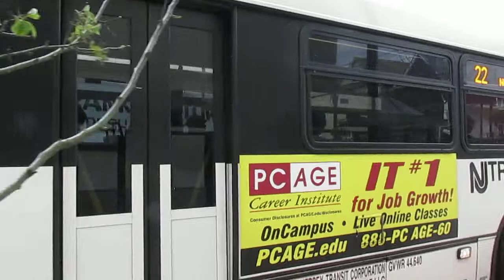NJT NABI 40-SFW #6011 on the 22 to North Bergen (Outside) in HD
North Bergen bound NJT NABI 40-SFW (Operated by #22 Hillside LLC) on New York Avenue and 35th Street in Union City heading outbound towards 91st Street in North Bergen on a Partly Cloudy, Warm and Humid Tuesday Afternoon.  PLEASE STAY AWAY FROM THOSE JERSEY JITNEYS; THEY'RE SMELLY, MESSY, DIRTY, FILTHY AND CLOG UP TRAFFIC; PLUS THOSE JITNEY DRIVERS DON'T LISTEN, DON'T CARE HECK THEY DON'T EVEN BOTHER CLEANING THEIR OWN JITNEYS; REALLY DISGUSTING!!!  Available in HD.